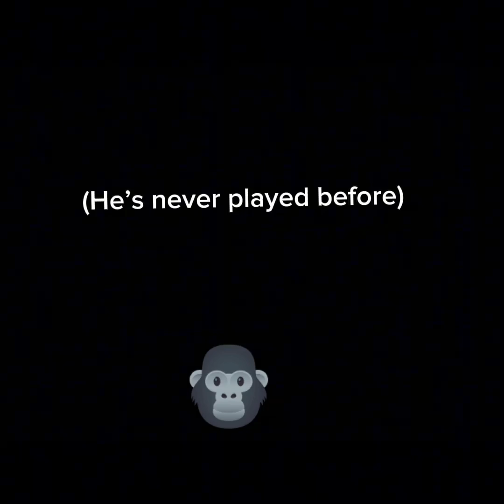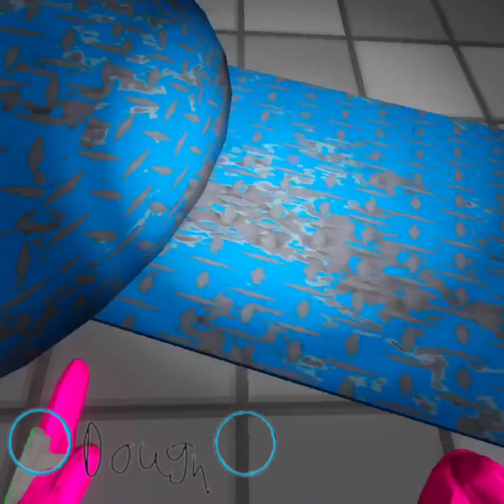I played capuchin with my friend